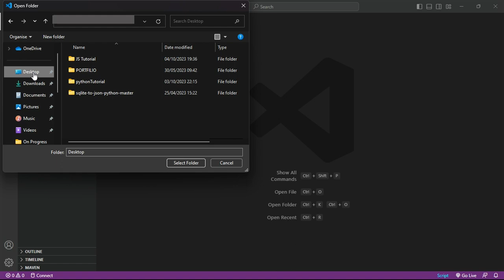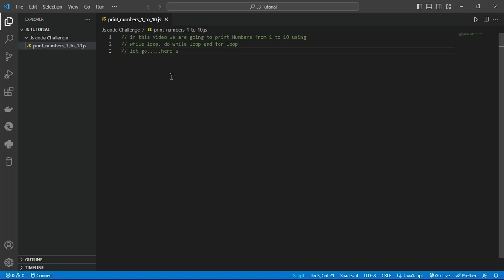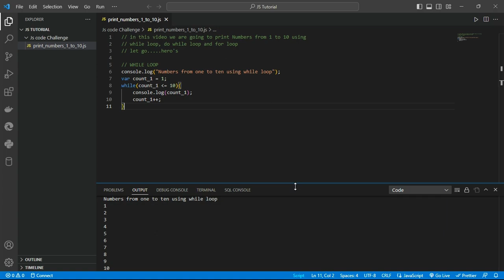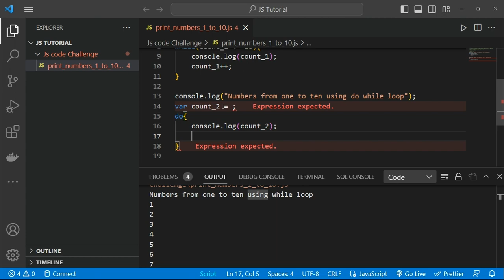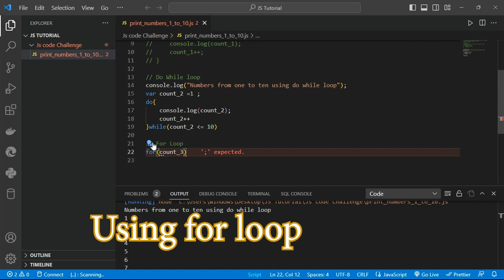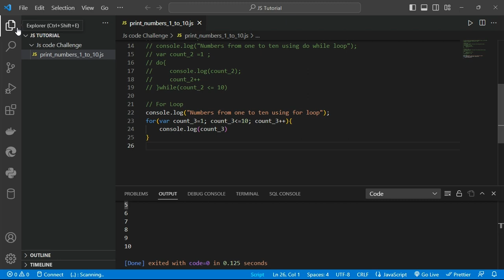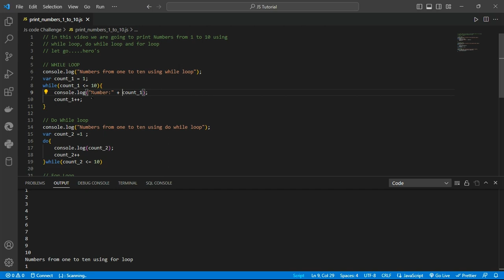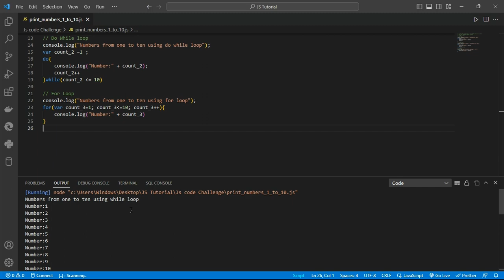how to print Numbers one to ten in JavaScript code using while loop, do while loop and for loop